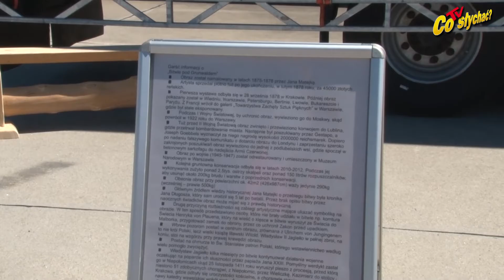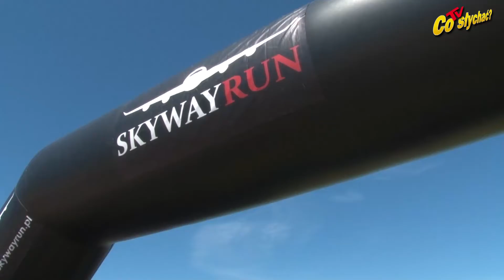Janów lotniczy / Serca na niebie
Dzień otwarty na lotnisku 23 Bazy Lotnictwa Taktycznego jak zwykle przyciągnął tłumy chętnych do podziwiania pokazów lotniczych oraz przyjrzenia się bliżej powietrznym  maszynom. W upalnym słońcu przemierzali płytę lotniska, raz po raz spoglądając w górę, gdzie nad ich głowami działy się rzeczy nie widywane na co dzień...